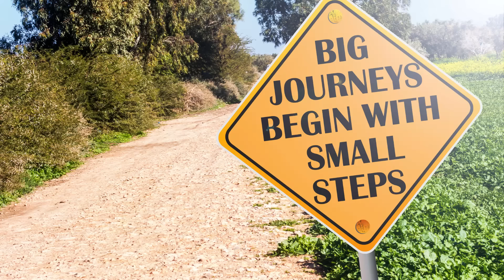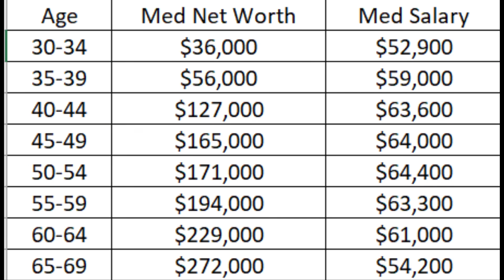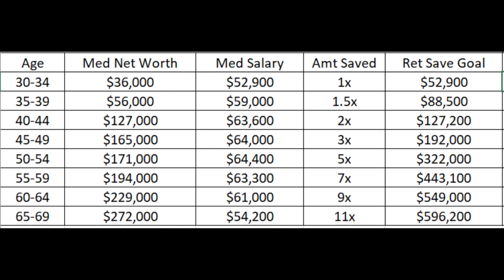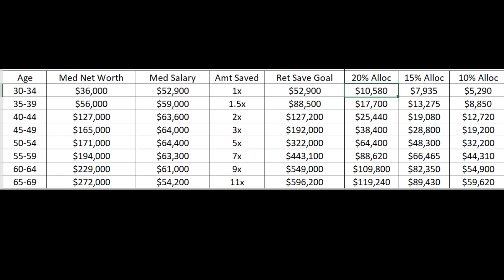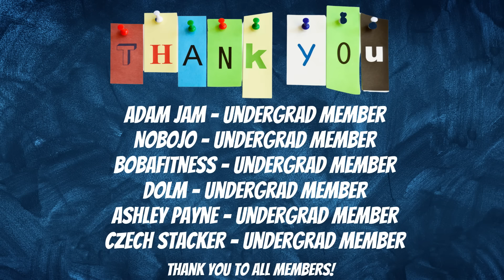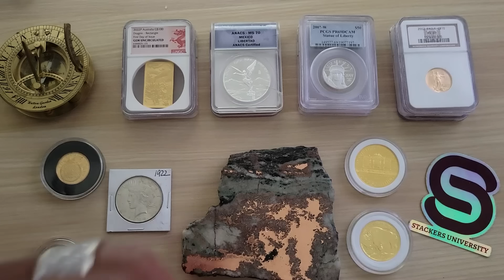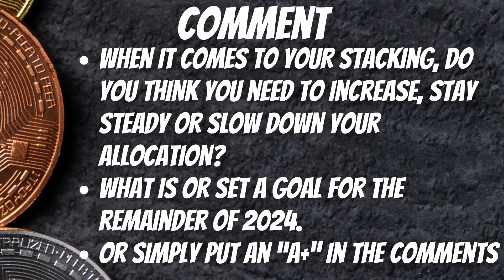Gold and Silver Ownership By Age: What's The Right Amount?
A portfolio without silver or gold doesn't make sense! The only real question is how much gold and silver should you own at certain stages of your life. The 60/40 Portfolio needs to make room for gold and silver ownership.

WANT HELP GETTING YOUR FINANCIAL LIFE OR INVESTING IN ORDER? SIGN UP FOR A FREE 30-MINUTE COACHING CALL WITH DR. STACKER BY CLICKING

SAVE MONEY BY SWITCHING TO OUR PARTNER, MINT MOBILE and get premium wireless for as low as $15 a month start saving money without sacrificing quality.